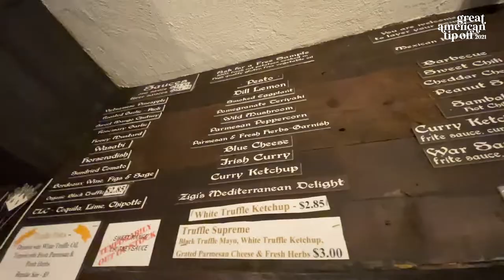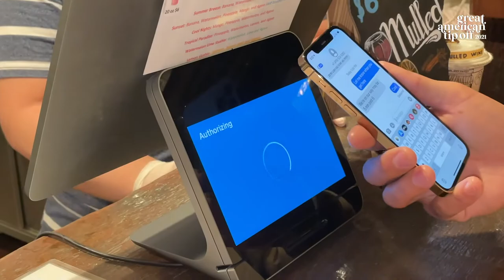Marcus Lemonis - The Great American Tip Off | Pomme Frites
Marcus Lemonis is pledging $1Million to give BIG TIPS to those in the service industry. He is encouraging you to join the movement this holiday season, and award those who give great service with a great tip.

In this episode, he visits Pomme Frites in New York City.